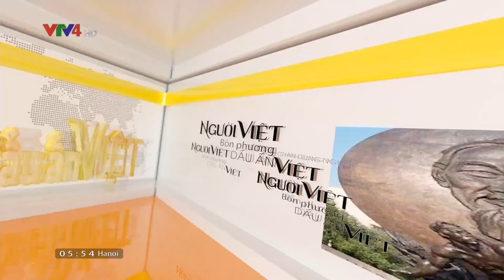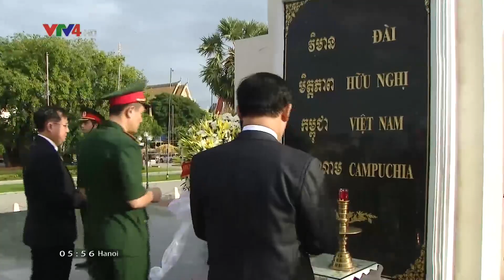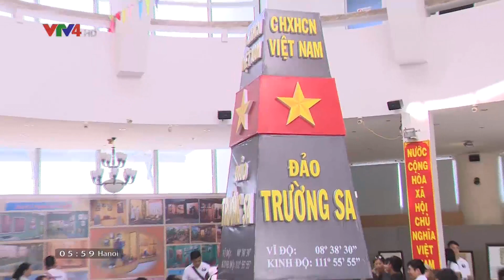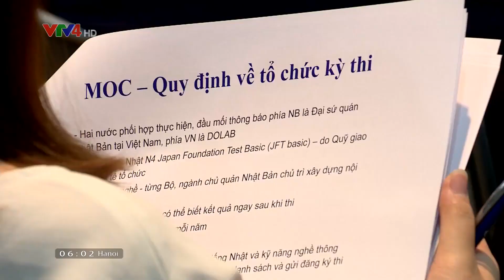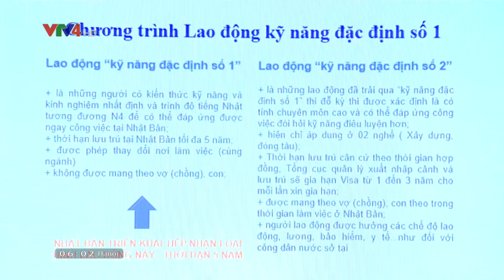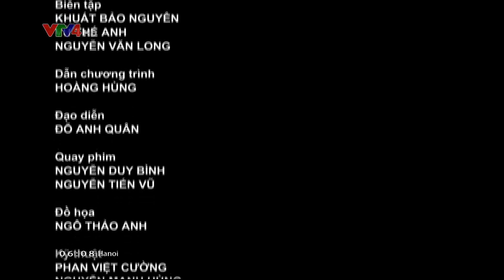Người Việt bốn phương 27/07/2019